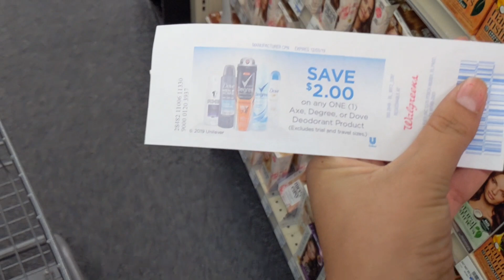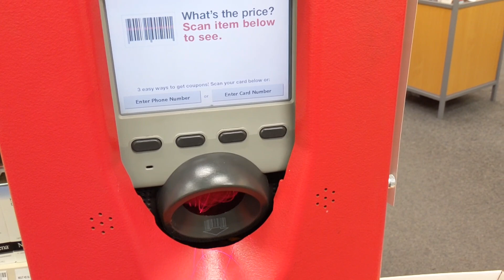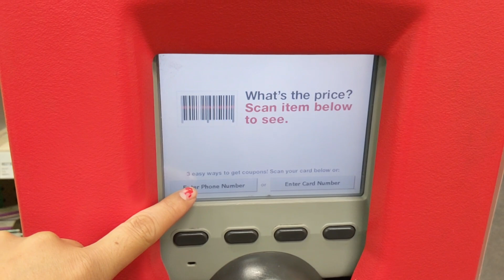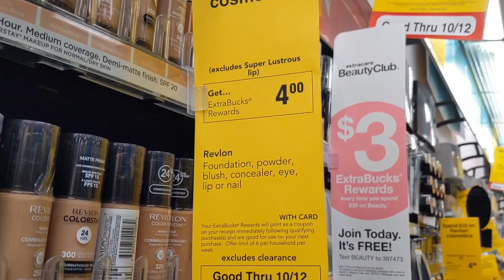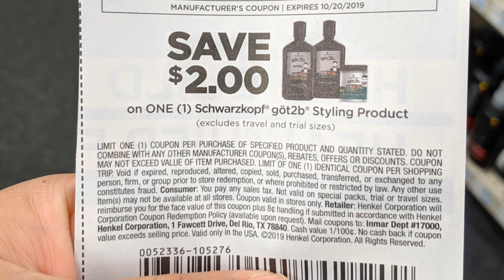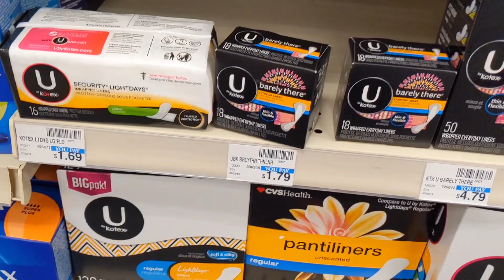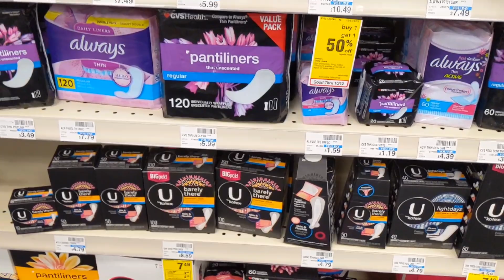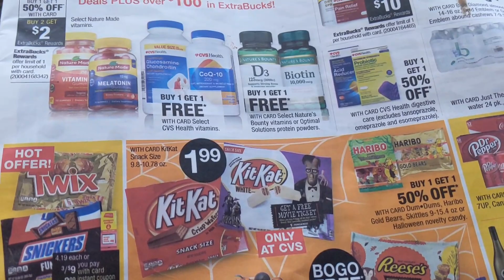Cvs aprende como funciona || cupones en cvs|| Pricipiante lo que debes saber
Paginas para imprimir cupones

Es este video te muestro como descargar las aplicaciones de CVS, Walgreens, Dollar General, y Family dollar.